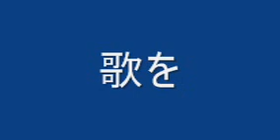歌を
歌を（混声三部）
作詞者：木坂　涼　　作曲者：横山裕美子
　「オリジナル合唱ピース混声編60」